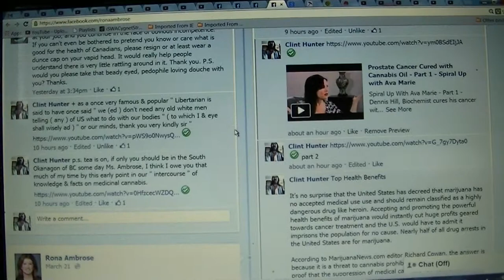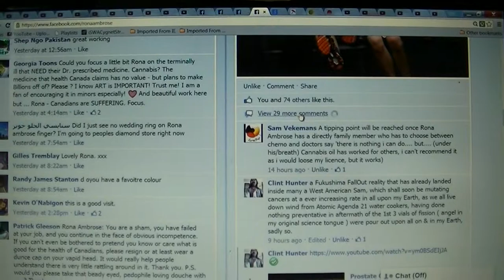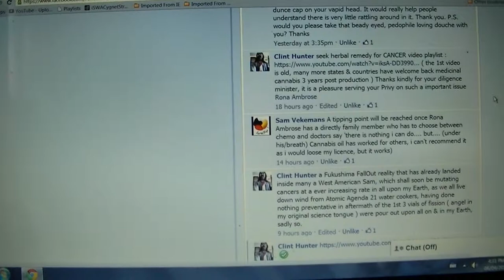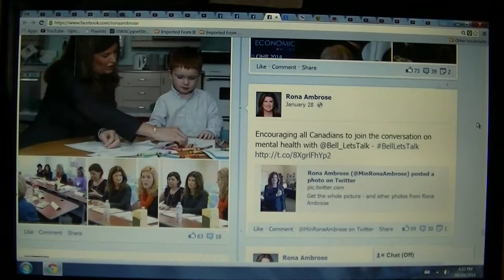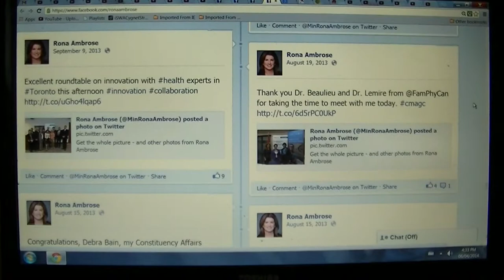Rona Martin isn't interested in Cannabis Science or Canadians wishes 001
Featuring:
-=- A.I. deprogramming